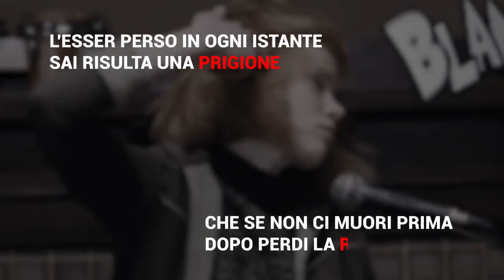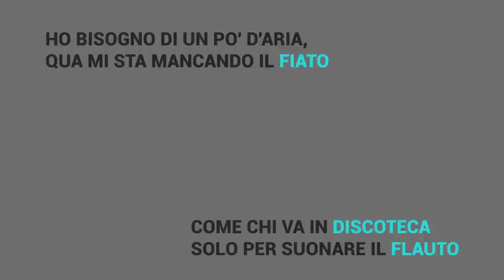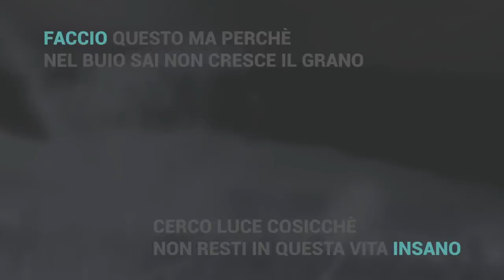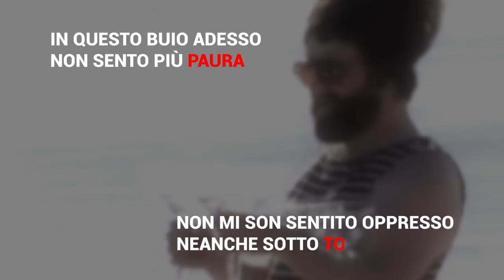Makio & Stunt - Avanti Fino All'Alba (Lyrics Video)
_______________ DIGITAL STORE _______________

_______________ LINK _______________
Segui Makio: